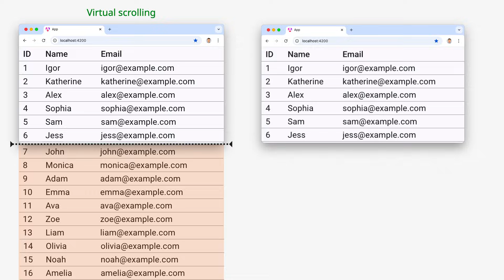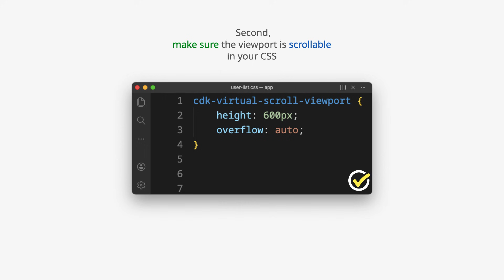New in Angular 21.1: Virtual Scrolling for Material Tables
Angular 21.1 adds virtual scrolling support to Angular Material tables. This feature allows tables to render only the rows visible on screen, along with buffer rows, while dynamically adding and removing rows from the DOM during scrolling. As a result, large data sets can be displayed more efficiently with improved performance and lower memory usage.

The implementation is built on the Angular CDK virtual scroll viewport and works without rendering all table rows at once, making it well suited for large or dynamic tables.

Thanks to the @Angular Team for the new feature.